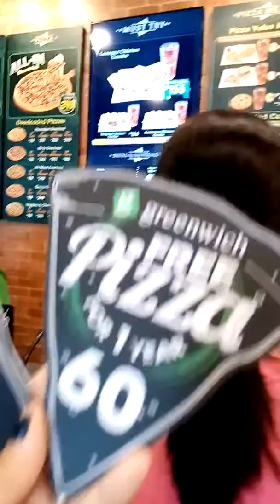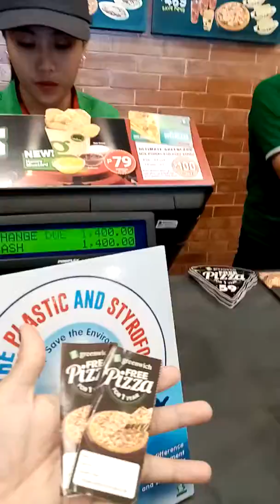Greenwich Pizza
1 year Free Pizza